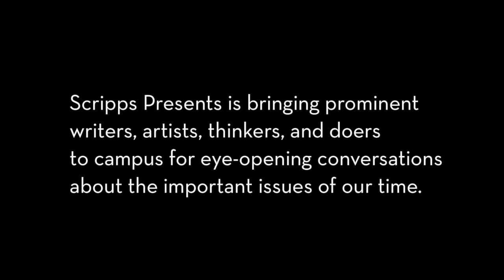Scripps Presents: Yaa Gyasi on writing about class and race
This program is sponsored by the Hartley Burr Alexander Chair in the Humanities, the Scripps College Dean of Faculty’s Office and the Harper Lectureship, and the Alexa Fullerton Hampton ’42 Fund.